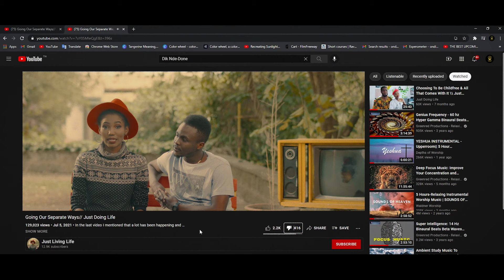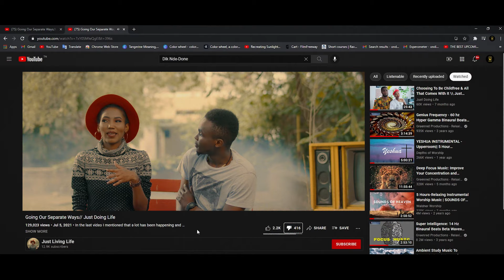MAK MANSA - MTU BLADIFAKIN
Audio Produced by Riccobeatz Mr. 808
BGVs by Mak Mansa, Riccobeatz Mr. 808 & Shourtie
Video Directed by Ondivow Photography
Lights Provided by Eddy Kriss

mtubladifakin is the first single from Mak Mansa's upcoming album, allineedislove.

It's a straight up hard hitting song calling out the simp behavior. Jiheshimu, jipende kidogo tu, wacha ubladifakin.

Cast:
Gavana - Mak Mansa
Therapist - Kelly Kingori
Vanesa M-di - Nimmoh
Dick Nde-Done - Bibo Arts
Kathoni Gee-Tau - Nyambura Wangari
Vanesa's Hubby - Ely Mathenge
Gavana's Ex - Carol Becky
Dancers - Aurelia, Anorld, Pinto

BTS captured by Jakhin Gitari, Ray Munene & Ely Mathenge.

Make up By Wambui

Big up to the whole team for making it a fantastic shoot.